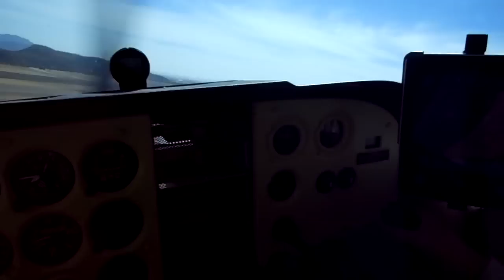Cool Cessna 172 landing in mexico